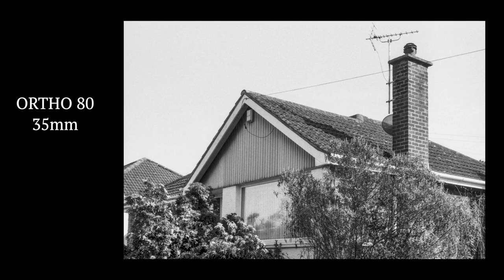Ilford Ortho Review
Lewis breaks down his photos from the newest Ilford black and white film. He used both medium format and 35mm to get a variety of shots.